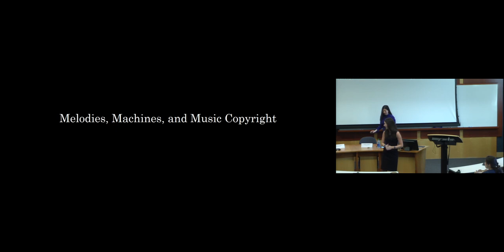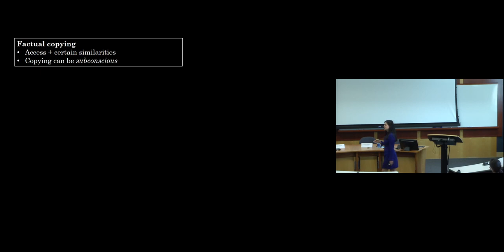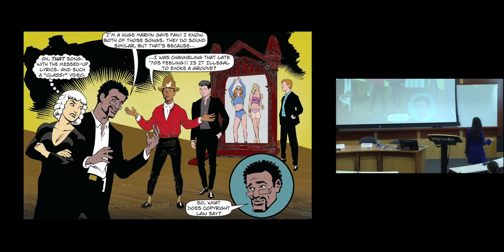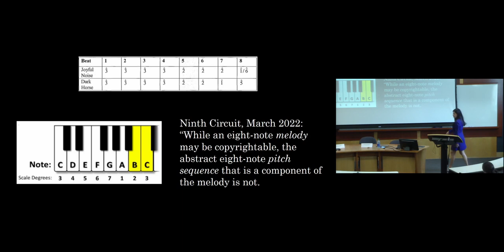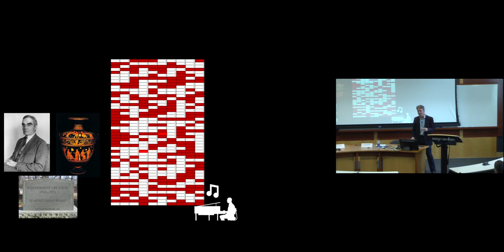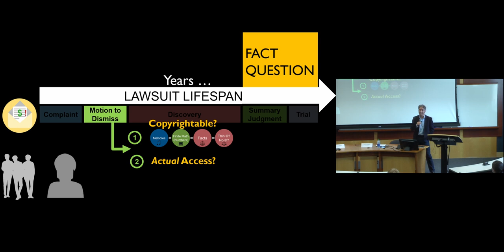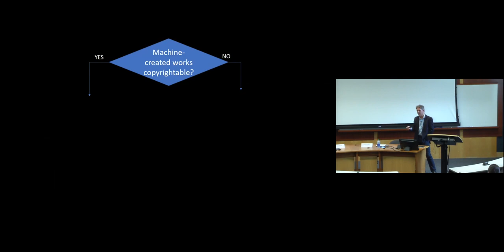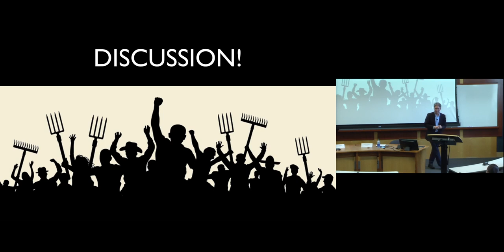SELS Symposium | Melodies, Machines, and Music Copyright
What do Dua Lipa, Katy Perry, Pharrell Williams, The Weeknd, and Ed Sheeran have in common? They have all been sued for copying melodies from other songs. Professor Jennifer Jenkins will unpack some of the legal complexities involved in such cases, and Damien Riehl will offer an innovative solution. Riehl is the co-founder of "All The Music," a project machine-generating 400 billion melodies with the goal of helping songwriters avoid unjust "you stole my melody" copyright-infringement suits. The project raises some fascinating issues, including the copyrightability of machine-generated works.